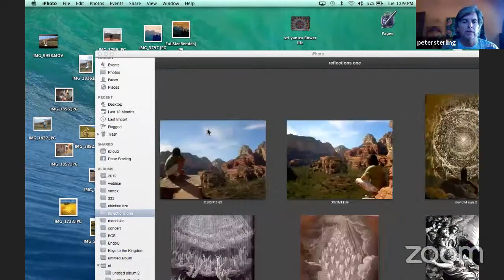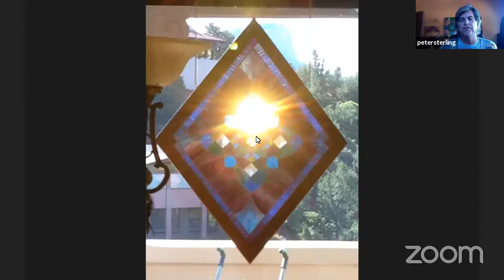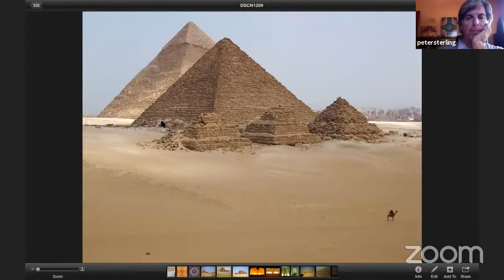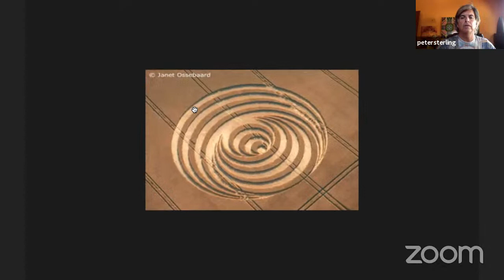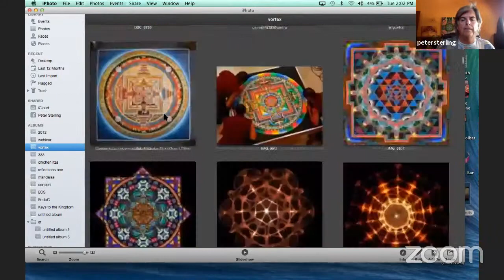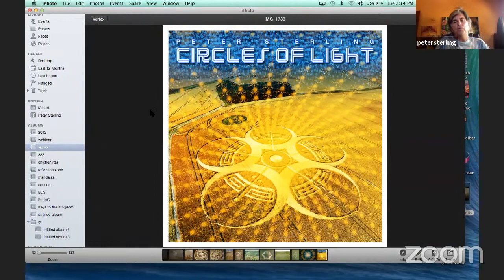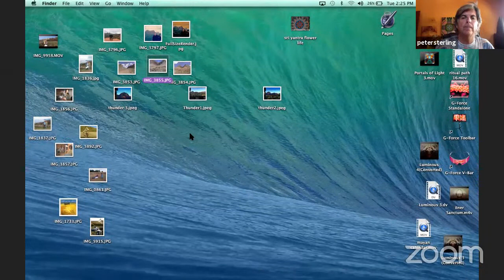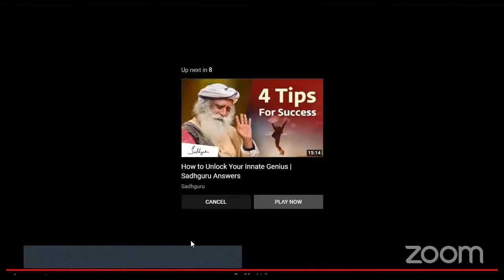Explorations into the Harmonic Code 333 with Peter Sterling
Join Master harpist, composer and visual artist Peter Sterling as he shares insights as reveled to him from his angelic guides into the harmonic codes and patterns of the higher dimensions. Peter will show over 150 images that show striking correlations between Incan temple geometries, the pyramids of Egypt and the geology of Sedona. Visually stunning and spiritually inspiring ,Portals of Light will give you new and fresh perspectives on age old questions and concepts as well as tools to assist you to navigate your path of ascension to the new 5D world